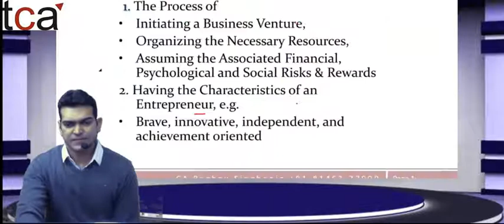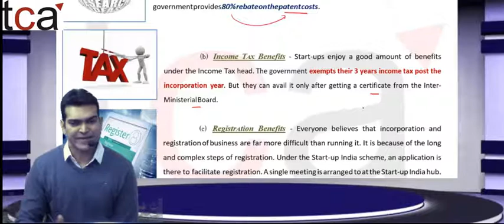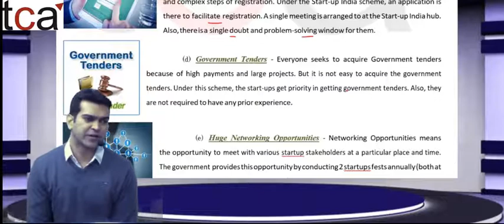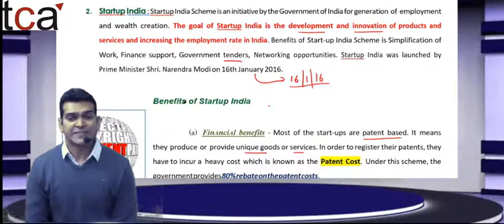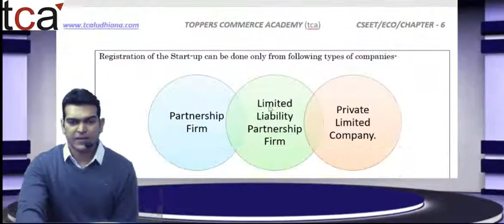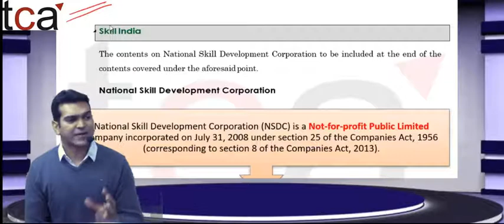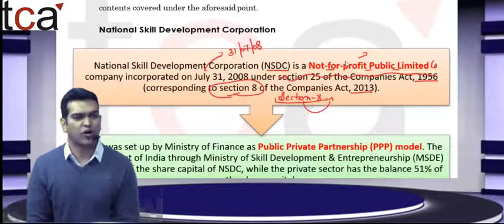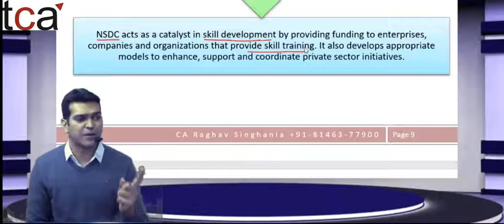CSEET | Economic and Business Environment :- [Chapter 06 :- Entrepreneurship Scenario (Class 03)]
Detail Analysis of Economic and Business Environment :- [Chapter 06 :- Entrepreneurship Scenario (Class 03)] by CA Raghav Singhania | TCA |